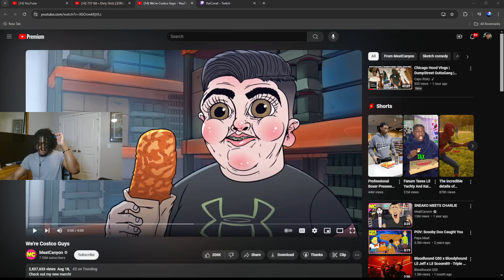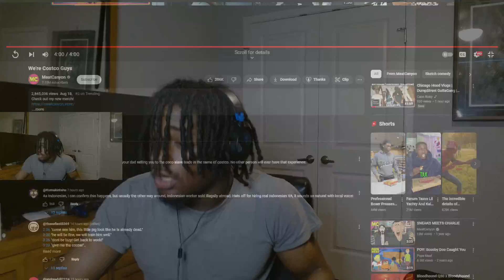TYNOWOLF REACTS WE'RE COSTCO GUYS